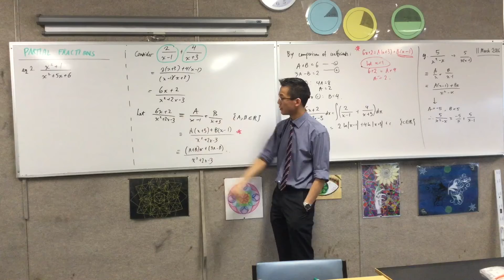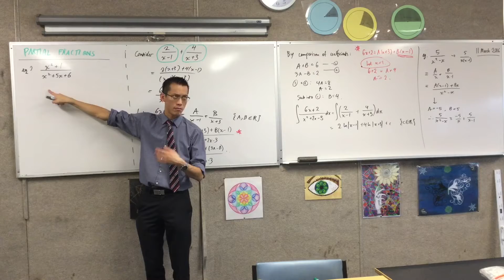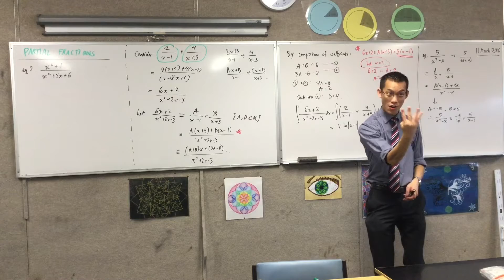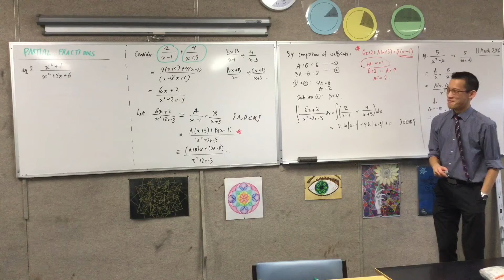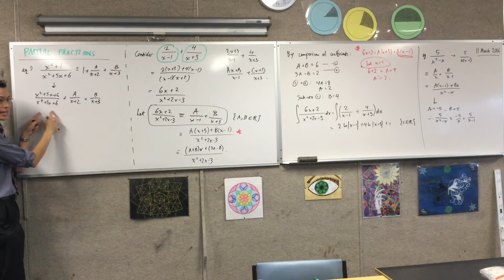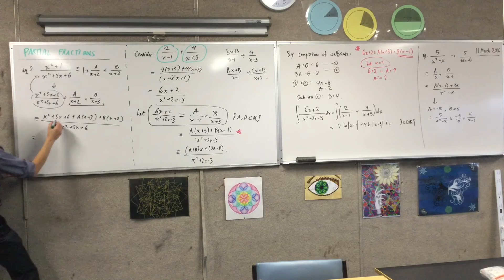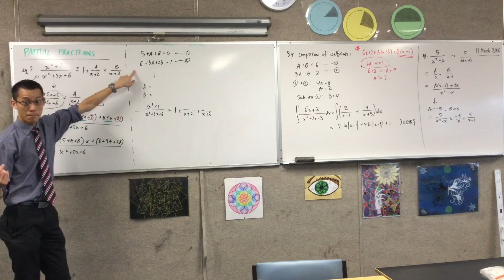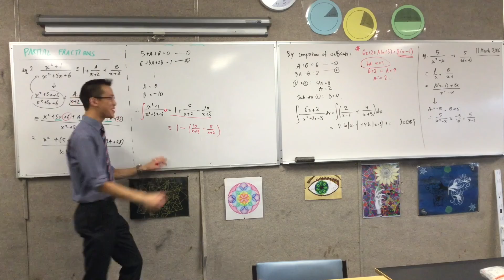Partial Fractions (3 of 3: How to use Partial Fractions to split fractions with Quadratic Numerator)